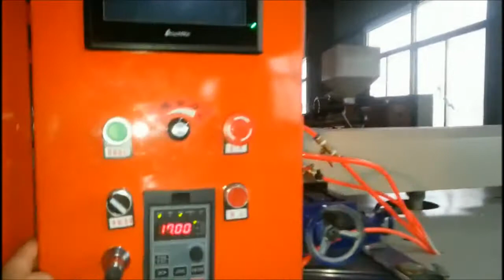Standard Type Urine Bottle Making Machine